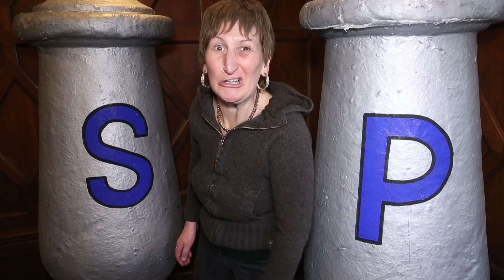Jack And The Beanstalk Panto Launch Trailer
Join Gareth Gates, Lisa Riley, Doreen Tipton, Graham Cole, Adam C Booth, Ian Adams. Sarah Vaughan and Julie Paton in our GIANT new panto - Jack And The Beanstalk from 9 December - 14 January. Tickets & info